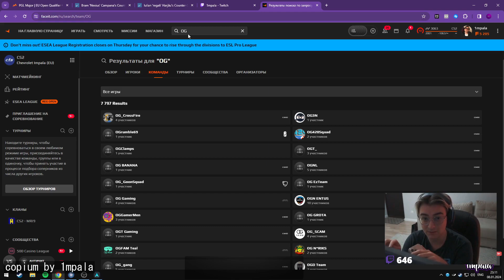Counter-Strike: Global Offensive: The Best of the Best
00:00 : Heroic Strats by Mauisnake
00:59 : sL1m3 Double Noscope by zonixxcs
01:33 : когда ждешь игру 3 часа by anastaze
02:24 : aha23 by RuFire
03:24 : чего blyat?! by overdrivezzz
03:29 : ответочка подьехала для OG by RuFire
04:29 : double knife kill in pro cs match by eplcs_en
05:02 : Hand Wraps Duct Tape by Trainwreckstv
05:52 : +w ez wins by monro6x3
06:40 : kennyyyyyyyy by kennyS
07:21 : Бустер про Lunacy by buster
07:29 : AIN LOCK FLICK NO FNX? by Gaules
07:39 : wtf by lzrcats
07:52 : manu querendo ver o gau by RNakano
08:20 : copium by 1mpala
08:53 : ЪХЫВЗАПХЪВЫЗЪАХВЫЗЪХАЗВЪХЫ by anastaze
09:53 : nak cumprindo seu papel by RNakano
10:19 : Liminha operando no 1x1 no MAJOR!! by Gaules